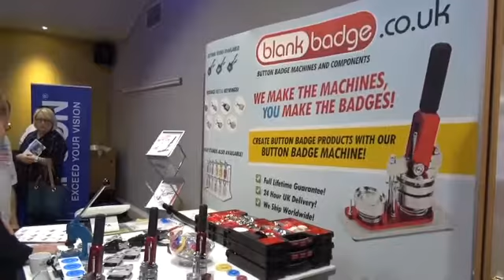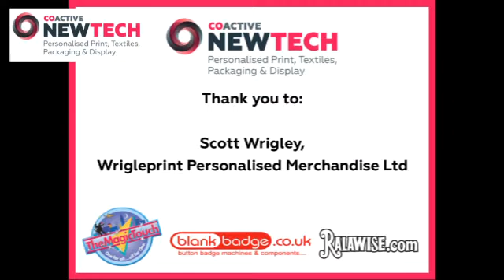Newtech: Nothing is better than face-to-face time with your customers